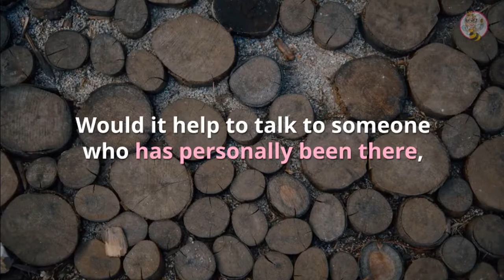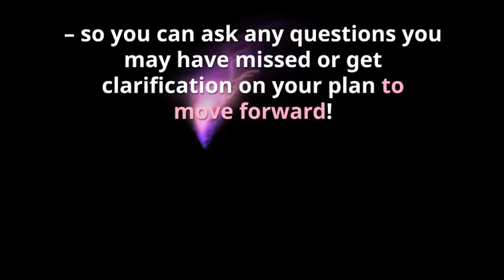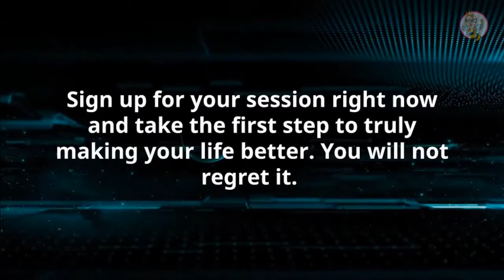Take Back Your Power After Narcissistic Abuse in a Toxic Relationship with Coach Lise